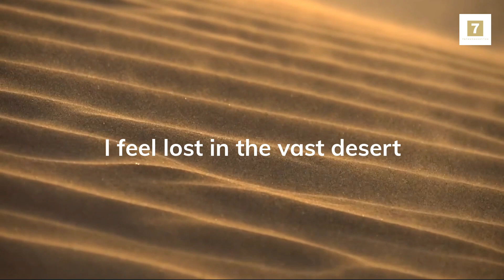Desert Dreams: The Hero's Quest And Adventure | Fata Morgana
Desert Dreams: The Hero's Quest And Adventure | Fata Morgana. 'The Arabian Horse' - Thousand and One Nights is a short video that tells the story of life, love and adventure. The protagonist, embarks on a courageous journey in search of his/her true identity in the modern world. The story is inspired by the phenomenon of Fata Morgana, which is a mirage that appears in the desert and creates the illusion of an enchanted paradise. The video captures the beauty and mystery of the desert landscape, the power of the Arabian horse, and the magic of the Thousand and One Nights. Jackie's story takes the protagonist from the depths of searching to the heights of joy as he/she experiences the rebirth and eternal cycle of change within.

Our 7minutesonline team is currently working on this remarkable life story.